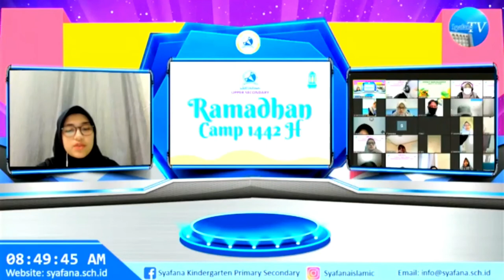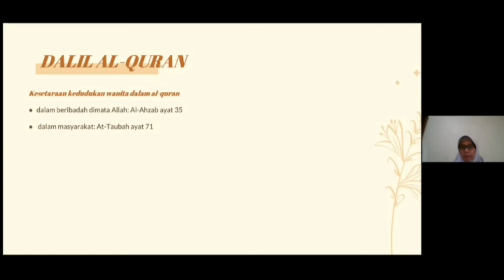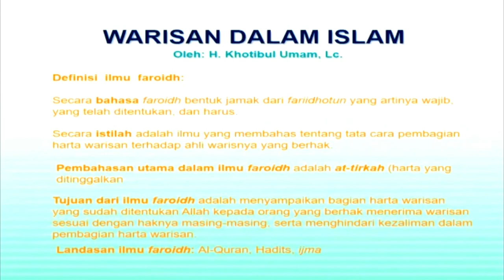Ramadhan Camp 1442 H : Upper Secondary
Alhamdulillah, dalam rangka menghidupkan hari-hari di bulan suci Ramadhan, siswa siswi Upper Secondary memaksimalkannya dengan kegiatan-kegiatan yang bermanfaat seperti _khataman Alqur'an_ 30 Juz yang dimulai sejak awal Ramadhan.

Selain itu, siswa juga dilatih untuk menyampaikan hikmah melalui kegiatan _taklim/kajian_ yang dilaksanakan setiap hari Selasa dan Jum'at di kelompok/grup masing masing yang telah ditentukan secara bergantian.

Puncak kegiatan Ramadhan Camp (28 - 30 April 2021) diisi dengan Talkshow seputar Zakat dan Workshop tentang Warits.

Di hari terakhir, kami mengadakan _bahtsul qur'an_ dan menuntaskan khataman 30 juz sekaligus penutupan kegiatan Ramadhan Camp 1442 H.

Semoga kegiatan ini memberikan banyak manfaat dan hikmah bagi kita semua, Aamiin!